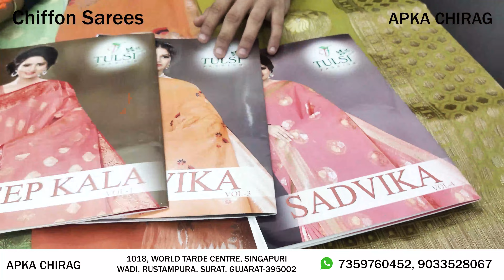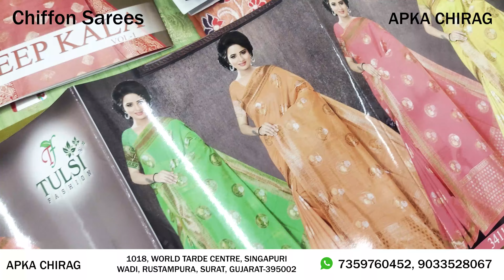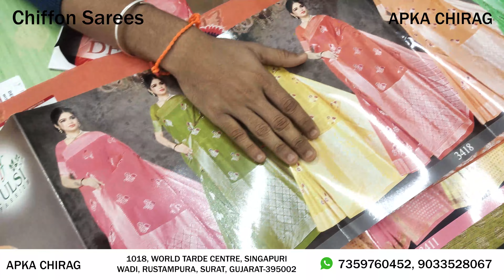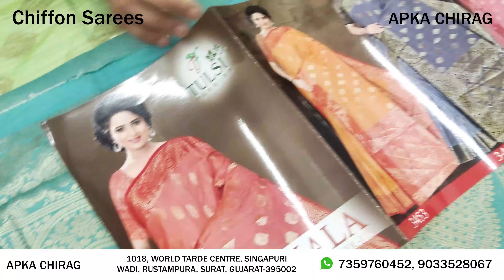असली सदियों के बादशाह..कैटलॉग की साड़ी जलार और बॉक्स या फोटो और जंबो थीली के साथ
Hi, This is Chirag Jain (APKA CHIRAG)

Surat textile market wholesale saree shop. sarees manufacturer and wholesaler in surat. wholesalers and manufacturers in surat for garment and dress materials. saree bazaar in surat with price

Shop Address is :
APKA CHIRAG
GST NO - 24EHCPK4128L1ZB
1018, 1st Floor, World Trade Centre, Singapuri Wadi, Rustampura, Surat - 395002
Gujarat(India)

घर बैठे मंगाये
Ordered_from_home
सिंगल सेट भी
Single set too

searching keywords

No.1 Sarees Factory in Surat
Surat saree factory
saree manufacturing machines
Saree printing Process
The Biggest Surat Saree Factory
Online Saree
Saree Factory
Saree Factory In Delhi
Saree Factory In West Bengal
Saree Factory In Mumbai
Saree factory Kaise Khole
saree factory in Kolkata
Saree Factory Business
Digital Fashion Printing on Fabric
डिजिटल प्रिंट साड़ी मैन्युफैक्चरर
#₹5000 वाली साड़ी ₹500 में
How it made Indian Saree
Saree Wholesaler
Inside Saree Manufacturing Factory
Digital Print Saree Manufacturer
Saree Wholesale Market
Digital print sarees wholesale in surat
Digital Print Saree Collection
Digital Print Saree Design
Daily Wear Digital Print Saree
New Arrival Digital Print Saree
Digital Print Cotton Saree
Latest Digital Print Saree
Linen Digital Print Saree
Digital Print Manufacturer In Surat
Digital Print Manufacturer In Delhi
Digital Print Manufacturer In Kolkata
Digital Print Manufacturer In Banglore
Digital Printed Saree 2022
Latest Linen Digital Printed Saree
Silk Digital Printed Saree
Gota Satin Digital Printed Saree
Digital Print Art Silk Saree
Digital Print Chiffon Saree
Maslin kora digital printed saree
Fancy Digital Printed Saree
Latest Floral Digital Printed Saree
Digital printed sarees suppliers
Digital printed linen saree manufacturers
Digital print satin saree
Banarasi saree
Latest Banarasi silk saree
Banarasi silk saree in Varanasi
Digital Print Saree Factory
surat saree
surat market
top 10 sarees manufacturers in surat